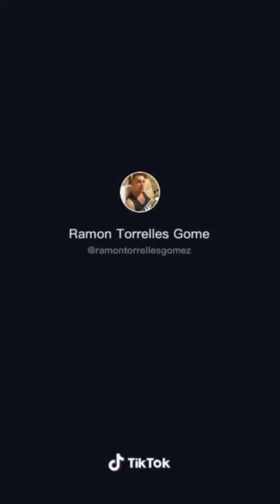Police violence in the street